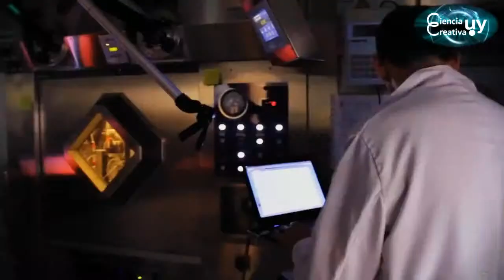CienciaCreativa.uy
Presentación del programa de divulgación científica, CienciaCreativa.uy. Próximamente!